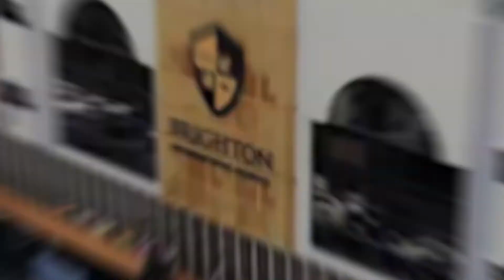We Wish You A Merry Christmas | Brighton International School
Special messages from students and teachers of Brighton International School to Wish you a Merry Christmas and happy holidays!

Please stay safe and stay healthy and follow all the SOPs during the festivities.